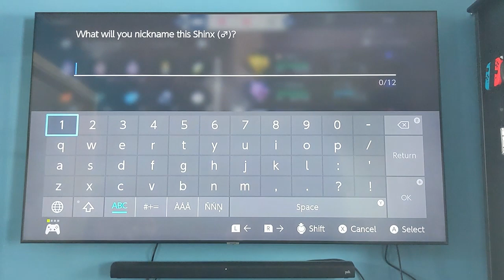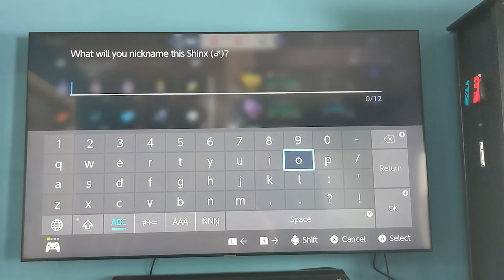My First Legends Arceus Shiny! LIVE Shinx!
After over 30 hours of playtime I can finally add a shiny to my team! Big welcome to Shinx!